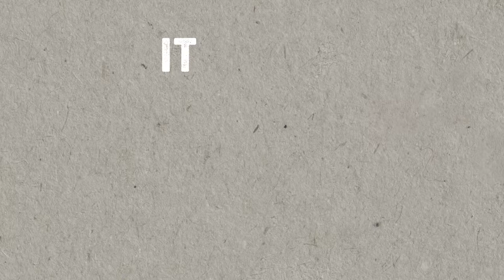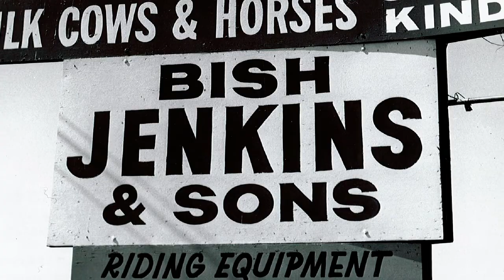The Bishtory: Part 2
Learn about where Bish's RV came from, what our values are, and why we're called Bish's!

BISH'S RV
Sales • Service • RV Parts & Accessories
Subject to prior sale.